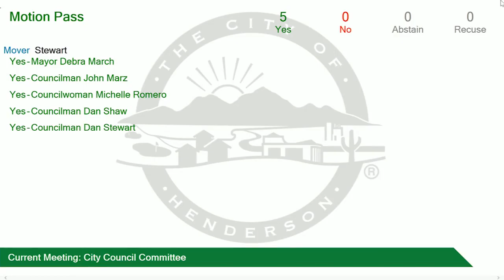City Council Committee | 12/6/2022 3:45 PM